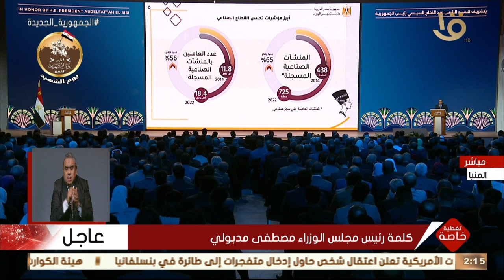تغطية خاصة | مدبولي: نسعى دائما لتحسين معيشة المواطنين من خلال ما يتم تنفيذه من مشروعات